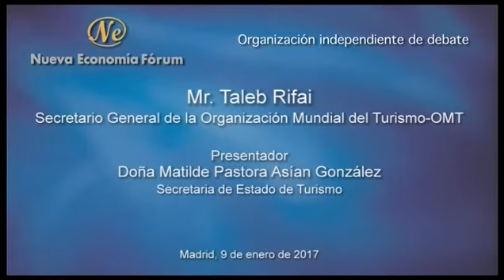Fórum Europa con Taleb Rifai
Fórum Europa con el secretario general de la Organización Mundial del Turismo - OMT